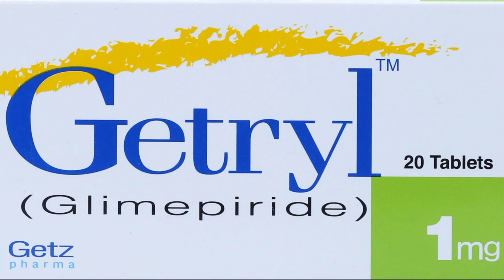How to Control Sugar level |Diabetes Treatment | شوگر کو کیسے کم کیا جا سکتا ہے | Part One